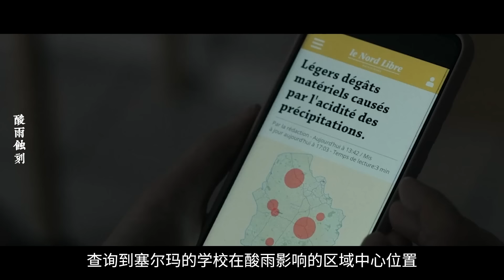2024最新災難片，一片詭異雲層籠罩城市，天降酸雨所到之處屍骨無存，人類被迫絕境逃生！